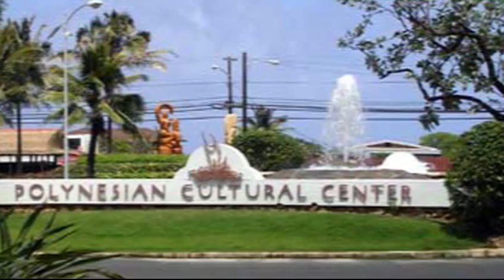Hawaii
Dennis Pavao